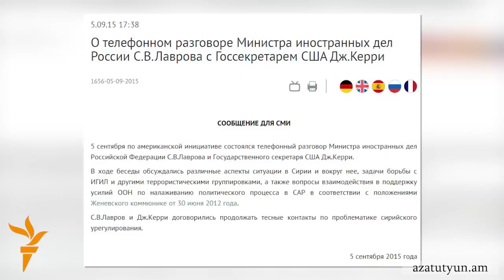Ռուսները կարող են ռազմուժ ուղարկել Սիրիա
Անցած օրերին ռուսաստանյան և արևմտյան մամուլում հրապարակվում էին տեղեկություններ, որոնց համաձայն՝ Մոսկվան սկսել է ռազմական օգնություն տրամադրել Սիրիայի նախագահ Բաշար ալ-Ասադին։